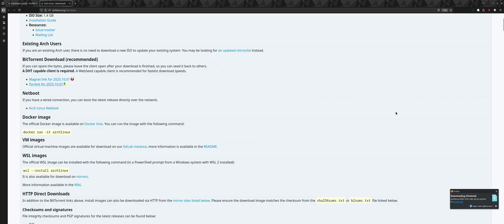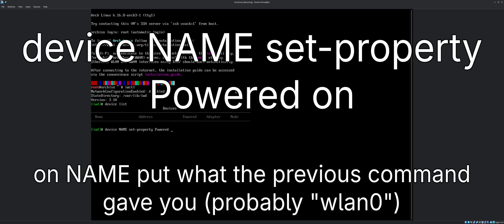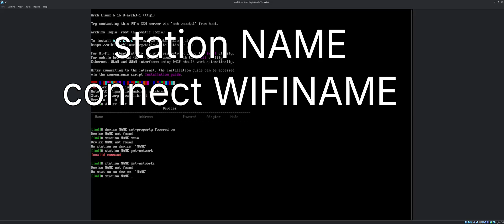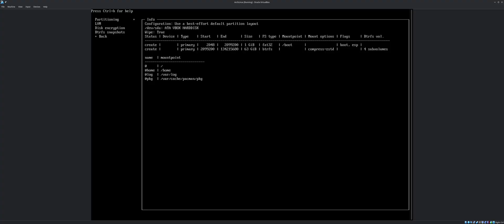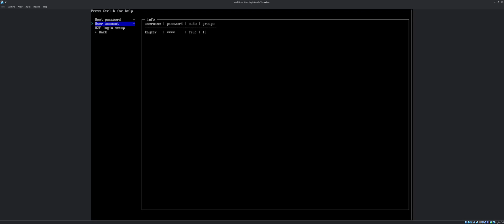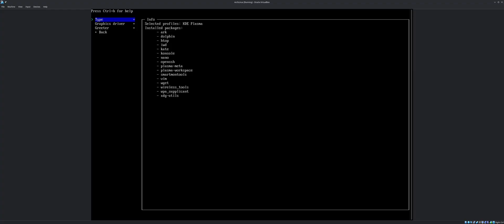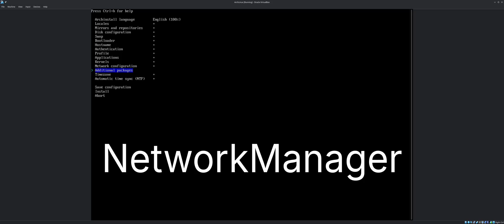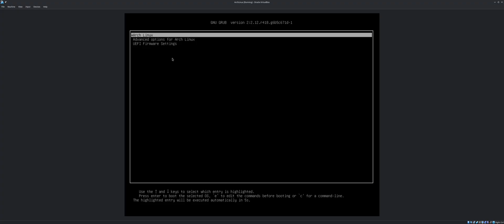How To Install ARCH LINUX The Easy Way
iwctl
device list
device NAME set-property Powered on
station NAME scan
station NAME get-networks
station NAME connect WIFINAME

archinstall

Music used- Alicia Gestrals version, Devil Trigger Tropical Devil Night Remix, Monoco Theme, Who's Ready For Tomorrow

did i mention i use arch, btw?

0:00 STEP 1: Download
0:42 STEP 2: Internet
2:33 STEP 3: Archinstall
6:51 DONE
7:22 SUCCESS